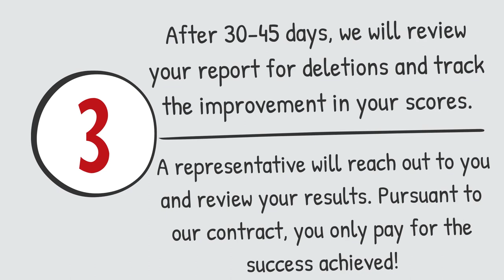Credit Law Centers 5 step Credit Repair Process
Credit Law Center is an Attorney based credit repair firm, with the ability to assist consumers in 48 states. The Attorneys and credit repair analysts at our firm help consumers to dispute questionable information on their credit reports. Consumers are protected by the Fair Credit Reporting Act, and often times, when a violation has occurred our attorneys, use these violations as leverage to get an item deleted. The staff at Credit Law Center has over 13 years experience and expertise in litigating consumer rights, as well as reviewing credit reports to verify that the items the Credit Reporting Agency, (Transunion, Experian, and Equifax) are 100% accurate and verifiable. The Federal Trade Commission (FTC) reports that over 70 percent of Credit Reports contain errors.

What's the Cost?
Saving the best for last. We only charge when we get an account deleted or corrected. A majority of other credit repair companies charge monthly fees, upfront fees, or flat fees, additionally they may go after one account at a time as we go after all negative at once.

For additional knowledge, please continue watching our Youtube channel or Call our office at 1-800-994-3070 and our credit repair analyst will assist you.